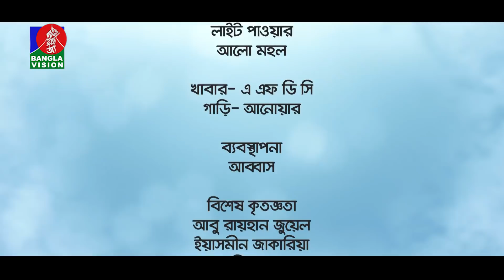TOMAR GOLPE AMI | EP 38 | Apurba | Tanjin Tisha | Mamo | Tawsif Mahbub | Natok | Bangla Tv Serial